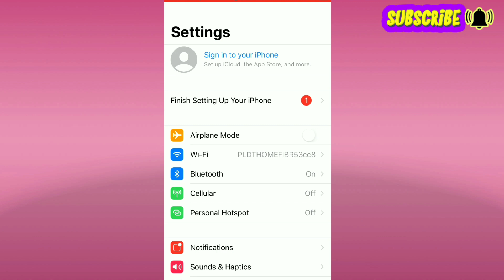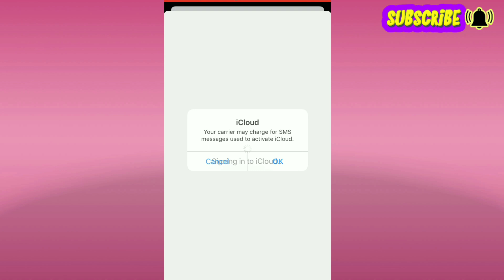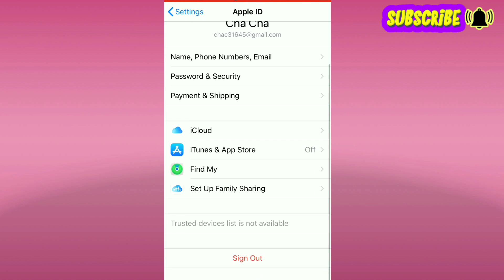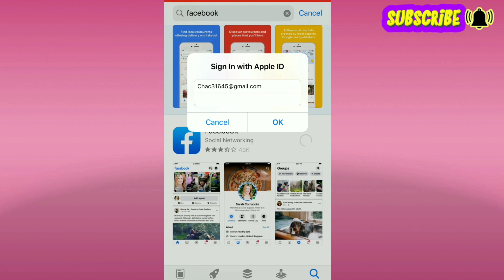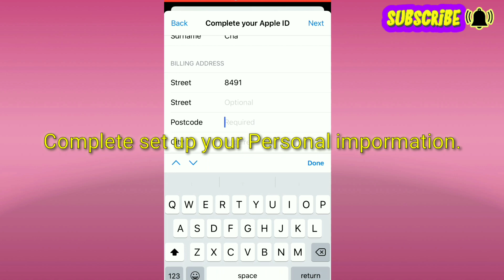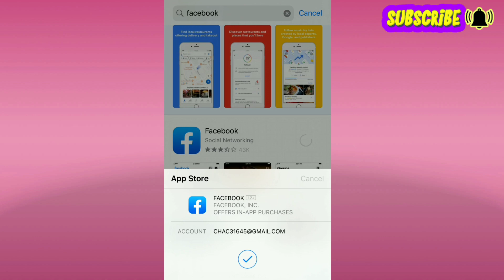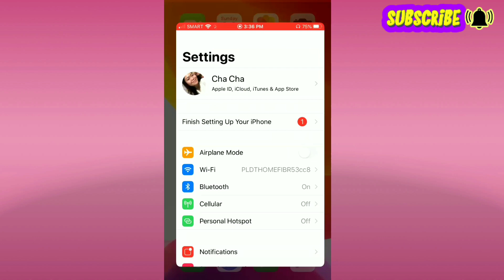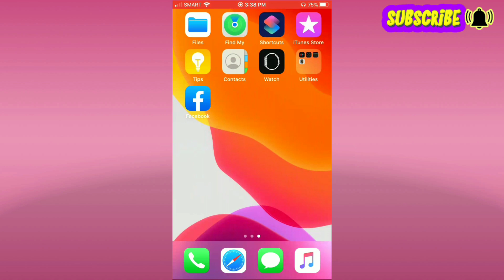HOW TO CREAT APPLE I.D ACCOUNT FOR FREE |CharmLife in Davao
Need apple I.D account? Watch this so you will know how to creat apple I.D for free without billing or credit card. CharmieLife31 |CharmLife